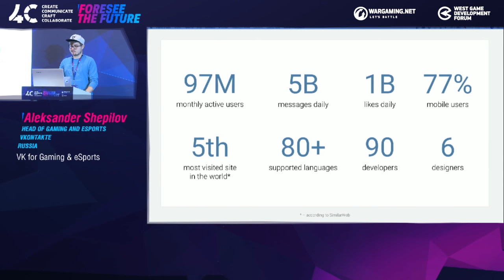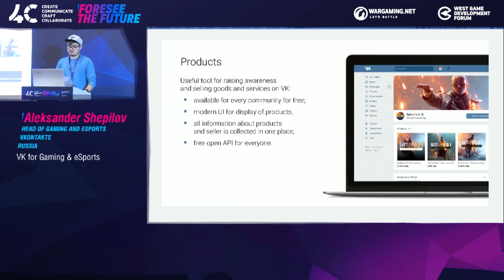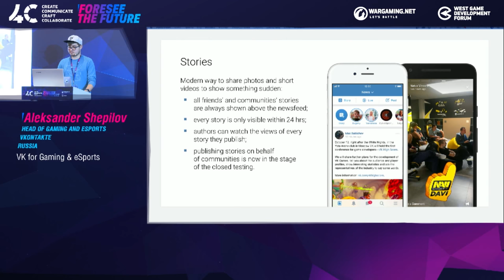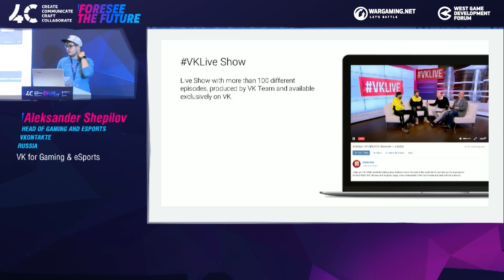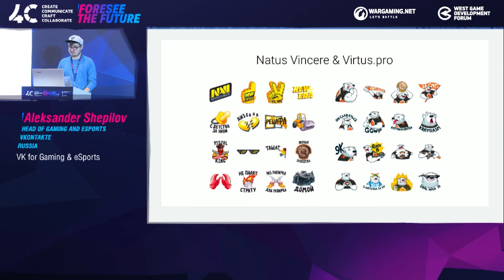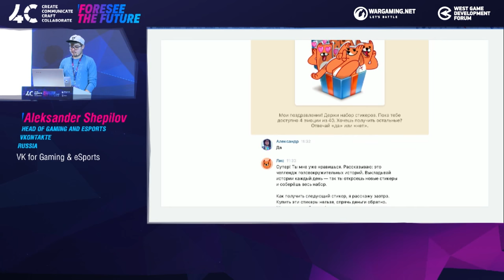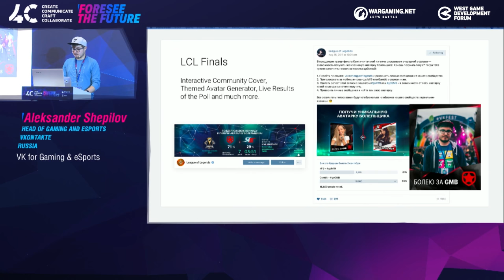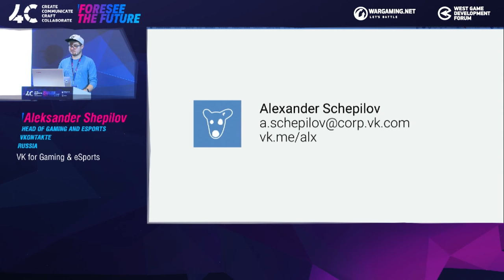VK for Gaming & eSports / Aleksander Shepilov, Head of Gaming and eSports, Vkontakte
4C - International Game Developers Conference.

Alexander Schepilov manages big gaming and eSports activities at VKontakte. Before joining the social network, he worked with two the most popular eSports brands in the world—Dota 2 and League of Legends.

How to stay in touch with your players and viewers on VKontakte and stream games and tournaments on its video platform.